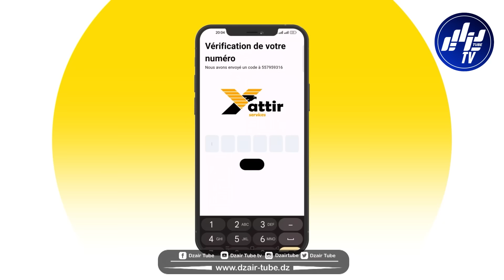شاهد..الموجز الرياضي..رياض محرز يرسم عودته لبيت اخضر و بيتكوفيتش يستدعي أسماء جديدة لتربص سبتمبر